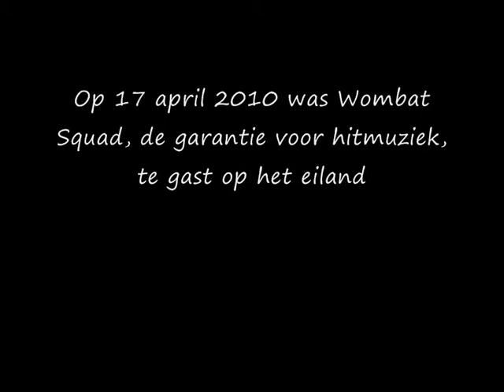Wombat Squad - Lajehoreeh (live)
You see them Wombat boys everywhere.. This time they owned the island of Terschellingos, near the Dutch coast. Even a 'brown bar' can turn into a 'party podium'. This evening, it took us a 'pont', some pints and thus some pounds to get where we got. Keep struggling!